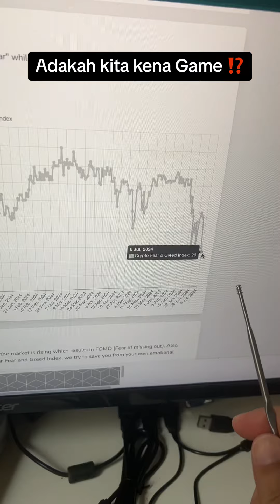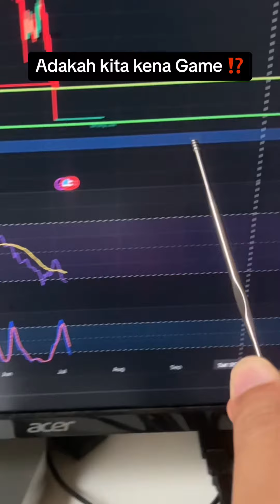Adakah kita kena Game ⁉️